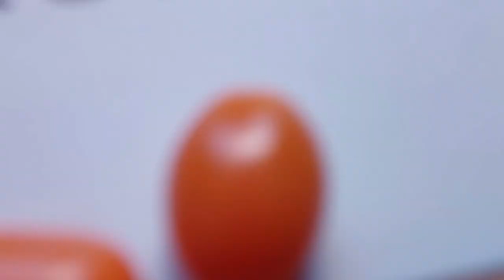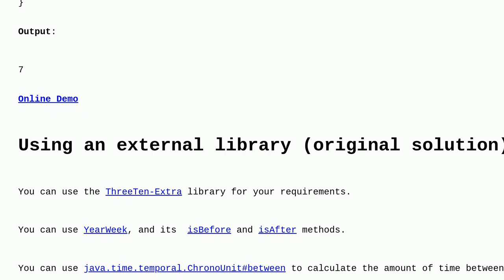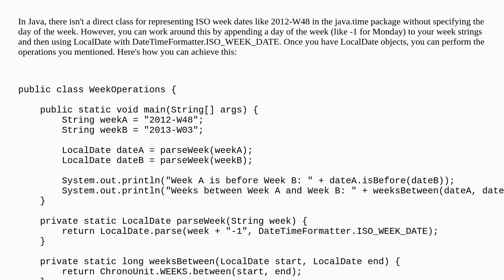ISO-8601 week data representation for basic temporal operations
A special thanks goes out to the community

  java iso8601